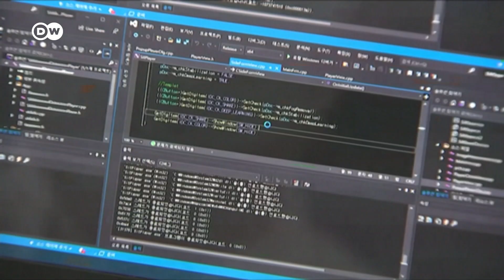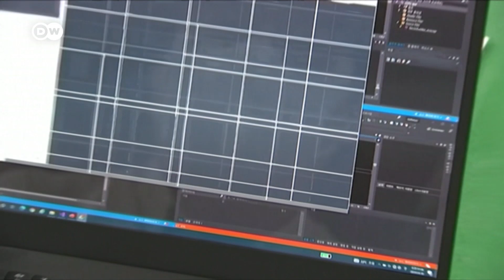Can AI help prevent suicides in South Korea? | DW News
South Korea has the highest number of suicides of any developed OECD country. Unfortunately, that number has gone up over the last two years because of the pandemic. Increasingly, it is younger people in their 20s and 30s who are taking their own lives. Now scientists have come up with a way of trying to avert such tragedies - using artificial intelligence.